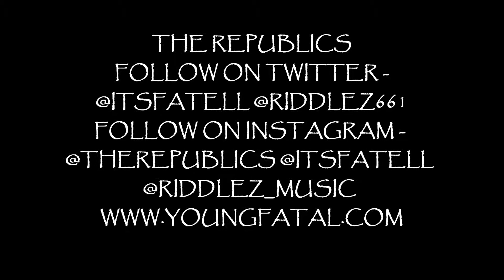The Republics - Fresh Prince Live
WATCH THE NEW "FRESH PRINCE" MUSIC VIDEO NOW
                                   (LINK BELOW)

The Republics Are Back With Their New Hit Single
"Fresh Prince" Feat. Young Sam
 Produced By Jon & Mixed / Mastered By Asaf Fulks

Visit

LIKE THE REPUBLICS ON FACEBOOK

THE REPUBLICS LLCjhe